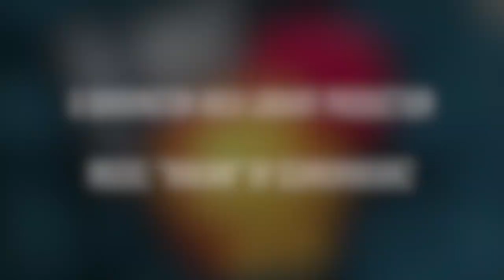Take-and-Make Kit: No-Sew Pillow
Instructions for our June Take-and-Make Kits for grades 3-8.